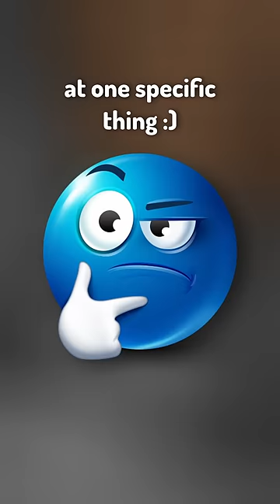Guess the Type of Minecraft Player Correctly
In this video you only have 60 seconds to guess the correct type of Minecraft player. Do you have the Minecraft knowledge to get it right?
Shout out to  @cheezychez  for the great idea!